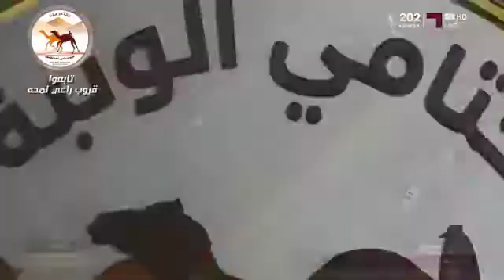الشوط 7.. ( نسناس ) لـ سالم عبدالله سالم القبيسي التوقيت : 5:52.2